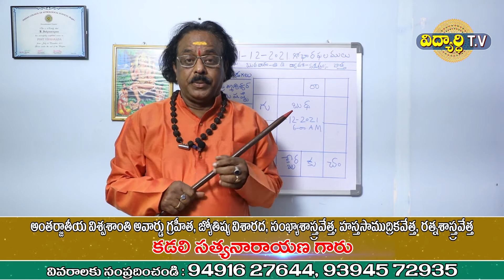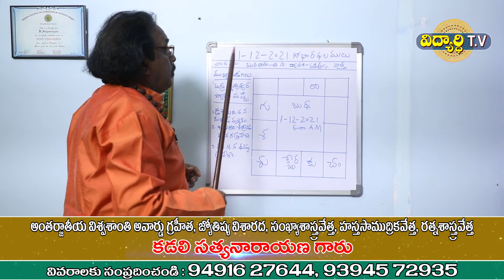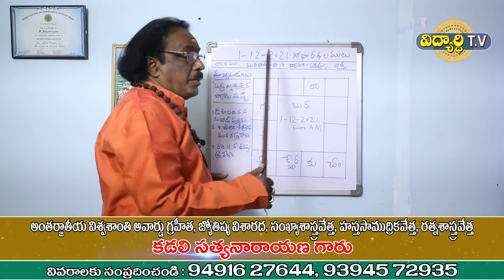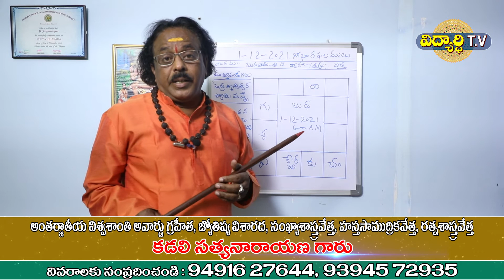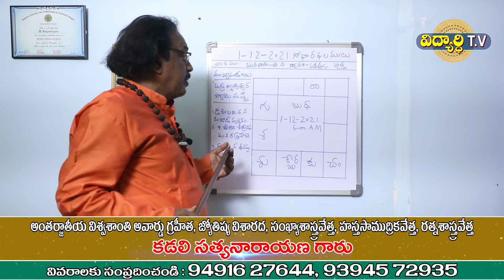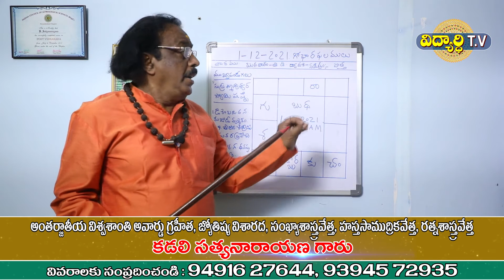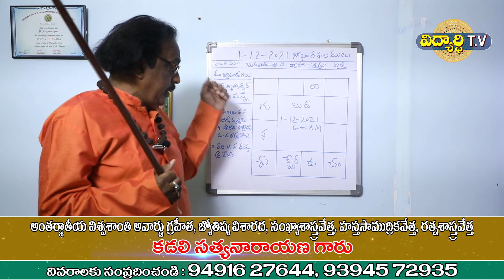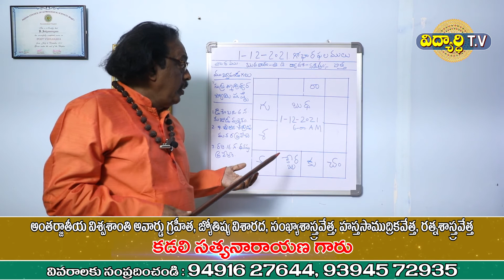మిథున రాశిఫలాలు | Mithuna Rashi December 2021 Telugu | Mithuna Rasi Phalalu |Gemini | Vidhyarthi Tv